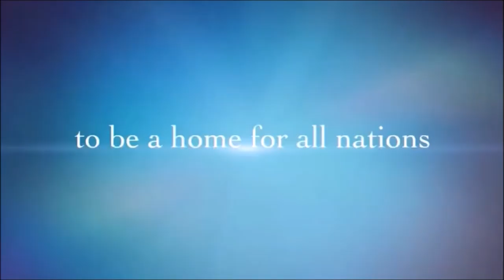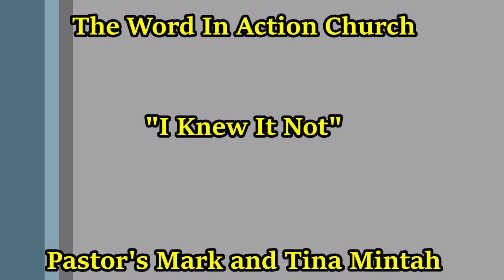I Knew It Not